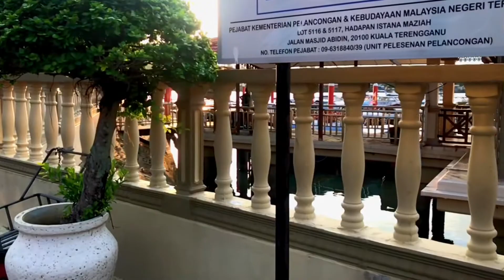The Perhentian Escape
Short Escape Perhentian Island.

Gear:
GoPro Hero 5
iPhone 7plus
DJI Mobile